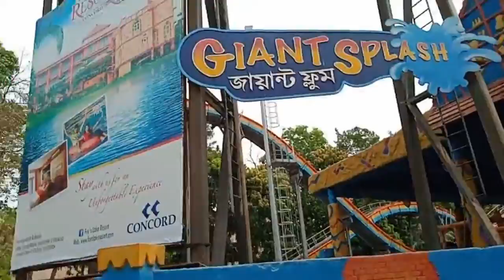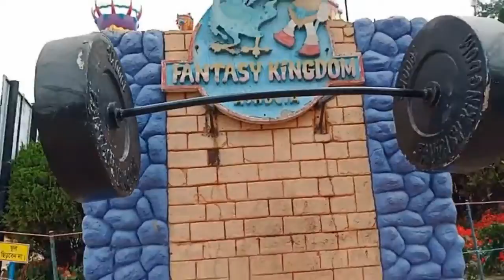Fantasy kingdom park in Dhaka , delightful park in Bangladesh Fantasy travel/Abul hossain 03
Fantasy kingdom park in Dhaka , delightful park in Bangladesh /Abul hossain 03 . Fantasy kingdom travel  in Dhaka . Bangladesh fantasy kingdom  is very beautiful . fantasy kingdom resort travel . fantasy kingdom park is very delightful park in Bangladesh . Many people like Fantasy park in bangladesh .Abul hossain 03 presents fantasy park in bangladesh for Travelers . fantasy is very sweetable park . Delightful park 2022 is  fantastic kingdom . fantasy kingdom park is in dhaka .